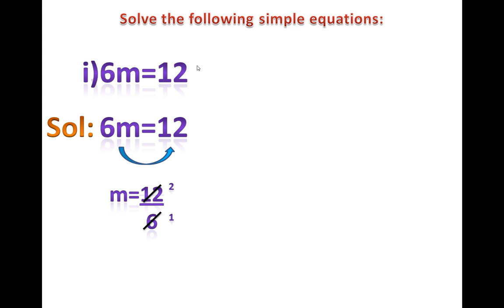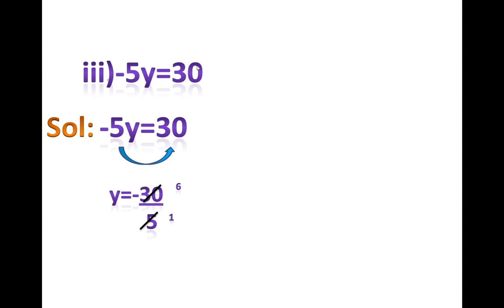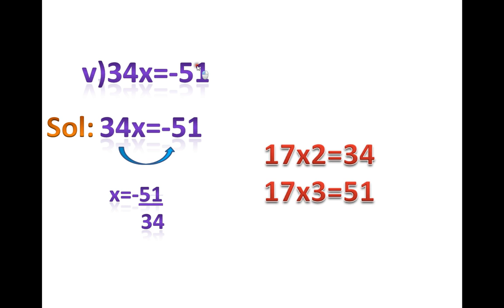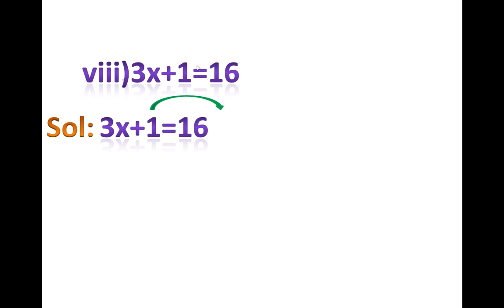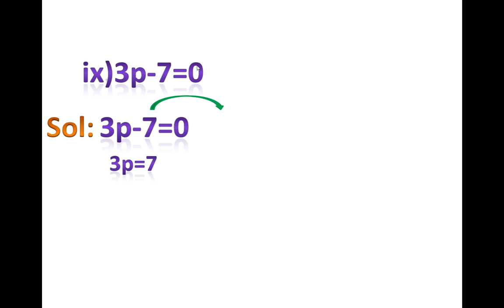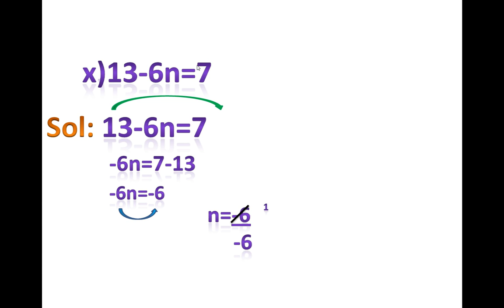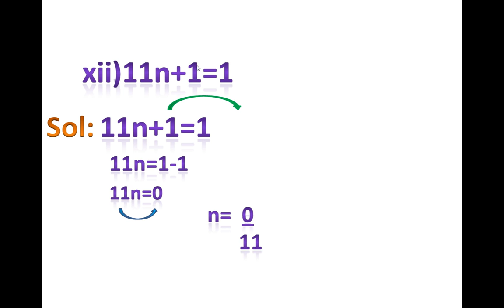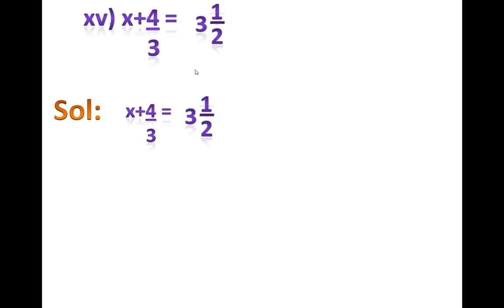Linear Equations in One Variable(Ex:1.1)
linear equations